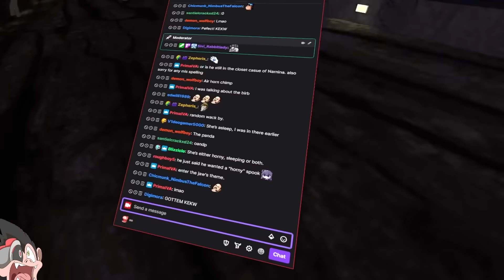LETHAL COMPANY STUPIDITY IN VR - VRChat (Funny Moments)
Lethal Company comes to VRChat in the worst way possible. me ruining it with stupid stuff.

(Music Credits)

0:00 - Lethal Company Stupidity
4:39 - Josh Hutcherson Whistle
6:22 - Plankton Neon Tide (Boi What)
9:23 - ENDING
10:08 - We Are Silly Straws